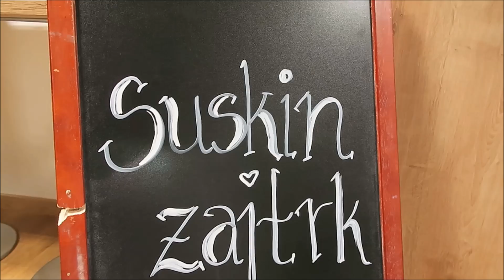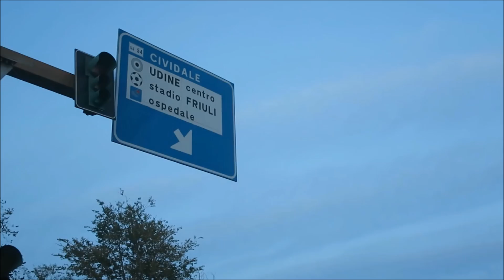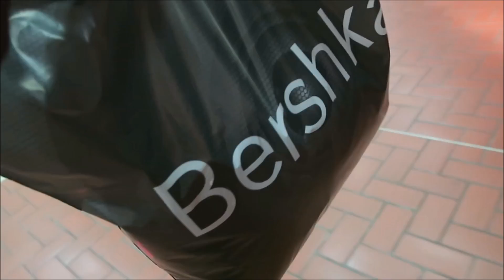Pobarvala sem si lase /vlog